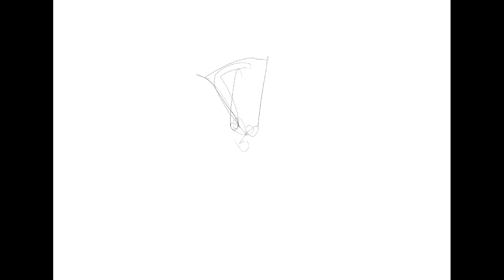Dr Fauci in Liar Liar